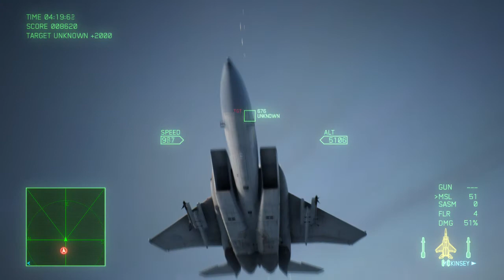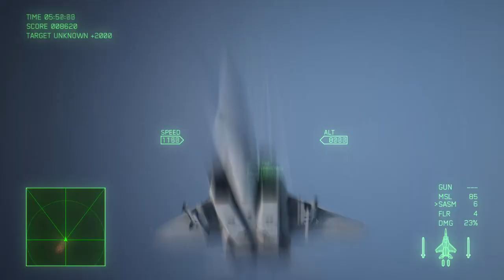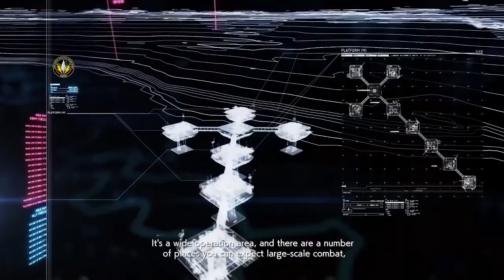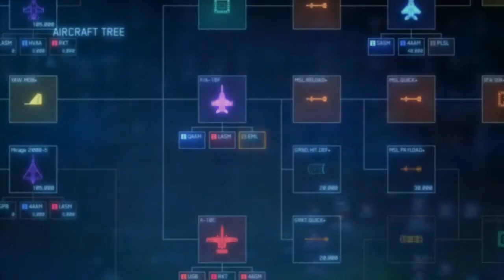The Least Fancy Play: Ace Combat 7, Ep. 10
In which a new, mysterious, threatening enemy appears! That seems to happen a lot in this game.